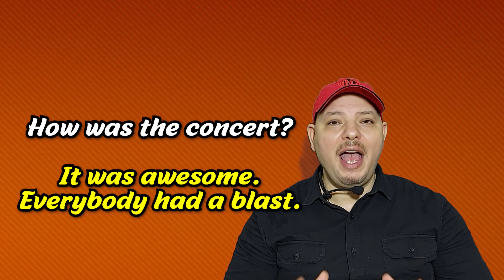بعض الكلمات العاميه الشائعه في الانجليزيه Some common slang words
When learning a language, it's essential that you understand textbook definitions, and how the language itself works. While a textbook plays a huge part in your learning, speaking with people in real life and immersing yourself in the language is the only way you will become fluent.

In order to become truly fluent, you must also learn the slang language. There are many benefits to learning slang words in a language you are learning, and the top five are listed below.

1. Make You Stay Current & Understand Local Dialect
Learning a language needs to be about more than just reading textbooks and learning how to reproduce what you learn. Textbooks will provide language learners with the basics, including the rules of the language and primary adjectives and nouns. In order to become truly fluent, however, a language learner must understand how to be current.

"Learning slang in language allows you to remain current in your spoken ability, and makes it possible to hold fluent conversations with people of all generations", - says Mary Walton, a researcher from SimpleGrad. It also helps you communicate with people throughout different regions within a country. Understand slang means you will understand the variations within a language, and different dialects, across a nation.
2. Help Avoid Faux Pas
If you don't understand slang in a language you are learning, you are opening yourself up to the chance of major faux pas. For instance, in the Spanish language, there are many words that could be misused if you don't keep in the know about modern slang. For instance, textbooks tell you that 'estupido' simply means 'stupid' in English, but to Spanish people, 'estupido' is a much more serious insult than 'stupid' in English.

If you don't understand the nuance in the language and a wide range of slang, then it's possible to create awkward social situations whereby you insult somebody or accidentally say something you don't mean.

3. Creates a Sense of Belonging
Jane Reed, a language researcher from Paper Fellows comments: "Slang is used in order to create a sense of belonging and help create a community. As well as local dialects, groups of people within certain regions will use slang to feel like they are part of a group". If you are attempting to immerse yourself in local life, when living in a country and practicing a language, it's important to understand the local slang. Without it, you will find it difficult to communicate with people and really find a sense of belonging – and this is exceptionally important during your language learning process.

4. Help Learn Local History
Learning slang actually opens a doorway to learning local history. As you are learning your language and you are taught about local slang, not only will you be improving your ability to speak the language, but you will be truly immersing yourself in the area's history.

To understand how slang works, you must understand history and context. When you discover new slang words, you learn more about the region and improve your understanding of local people at the same time.

5. Evokes Emotion
Finally, you mustn't forget just how important slang can be in language, with regards to evoking emotion. When talking to friends and family about serious issues, it can be difficult to really express yourself using only dictionary language.

Think about the most stressful, difficult, happy, or generally emotional times in your life. When you attempt to express your feelings, more often than not a person will use slang language to explain their way of thinking and how they are feeling. The same is true when you speak another language.

Learning local slang allows you to better express yourself, which is key in social situations.